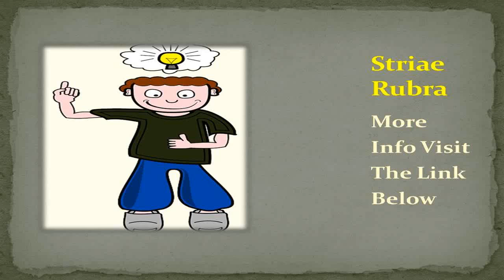Popular Striae Rubra Treatment - Click Here Now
Striae (Stretch marks) are the results of the body developing much more quickly than the outside is developing or if the outside is being stretched a lot farther than the skin's stretching limit. In medical lingo, they're referred to as any of the following: striae alba, striae atrophicans, striae distensae, and striae rubra.

What Causes Striae (Stretch Marks)?
Your odds of getting "striae alba" go up in response to your activities and lifestyles pursuits together with growth spurts, being pregnant, muscle building and rapid weight gain. There are additionally  reports that heavy use of topical corticosteroid lotions can also make them form. The extra adrenal cortical processes among patients with Cushing's Syndrome have also been found to trigger these marks.

These unsightly epidermis tears are frequently long and slender irregularities acting on the outside. They begin off as a shade of deep crimson, then fade to a light silvery tone over time. Some  people may have these marks which are as wide as 10 millimeters. In general, although, they're much narrower than that aand each is more or less a few centimeters long. If the Striae (Stretch Marks) you have are more of the wide variety, or if they're in your face, you will either be overusing topical corticosteroids or have Cushing's Syndrome. In case you had Striae Rubra (Stretch Marks) when you have been a teenager, you've got noticed that these have dwindled over time.

The Treatment Of Striae (Stretch marks)
While Striae (Stretch marks) are not possible to altogether get rid of once they are there, you have cures for Striae (stretchmarks) like lotions and creams, oils, dermabrasion, chemical peel, topical retinoid treatment, laser treatment and pulse dye laser treatment available to aid fade them and slash their visual appeal.

Popular Striae Rubra Treatment
Contrary to popular idea about this epidermis affliction, babies and guys, as well as women, can develop Striae (Stretch marks). . Essentially, anyone who experiences quick size increases would get them regardless of preventive measures.

Treatment Of Striae Rubra
Looking at correct overall healthiness care can go far in retaining these them at bay. With a view to be healthy, you need to exercise regularly and drink numerous water. Well nutrition is very an essential part of healthy, elastic skin. Restrict drugs, including such normal drugs as alcohol, caffeine, and tobacco.

Diet E encourages epidermis overall healthiness, but it can also be applied directly onto the marks, or scar tissue, to lighten them up. Placed Diet E directly onto the affected areas daily for numerous months with a purpose to fade Striae (Stretch marks). Many of the better items, like Revitol Stretch Mark Prevention Cream, are formulated with this skin-strengthening vitamin.

Note: This article is just for informative functions. This article isn't intended to be a medical suggest and iit is not an alternative choice to professional medical advice. Please consult your medical professional for your medical issues. Please comply with any tip given in this article only after consulting your medical professional. The author is not answerable for any outcome or damage caused by data obtained from this article.

Searches related to Popular Striae Rubra Treatment

types striae rubra
striae rubra cause
striae rubra emedicine
striae rubra and striae alba
striae stretch marks
remove stretch marks
remove old stretch marks
wickham's striae treatment
purple striae treatment
haab's striae treatment
striae distensae treatment
striae of retzius treatment
striae atrophicae treatment
striae gravidarum treatment
striae gravidarum prevention
striae treatment
striae causes
how to get rid of striae
skin striae distensae
skin striae treatment
violaceous skin striae
zoloft skin striae
remove striae
abdominal striae treatment
striae albicans treatment
striae rubra treatment
violaceous striae treatment
corneal striae treatment
striae cream
stretch marks cream
treatment for stretch marks
treatment for striae